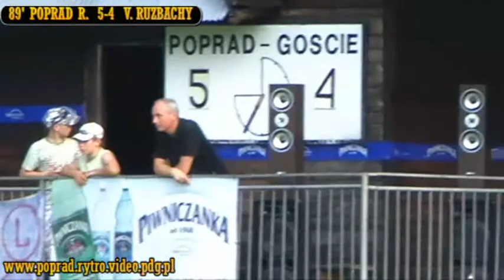POPRAD RYTRO- VYZNE RUZBACHY 5-4 (gol na 5-4)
Przepiękne uderzenie R.Wajnbrenera i gol dla Rytra. POPRAD RYTRO-VYZNE RUZBACHY 5-4